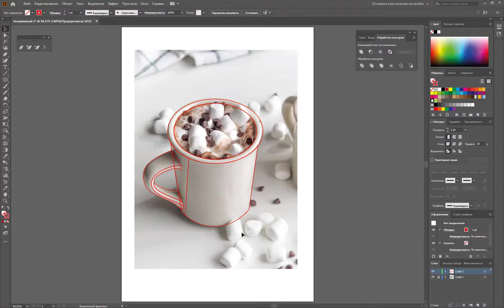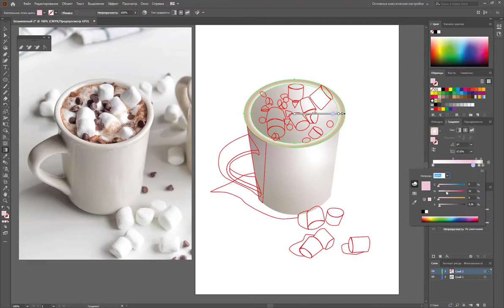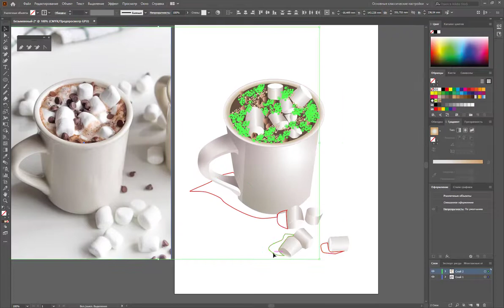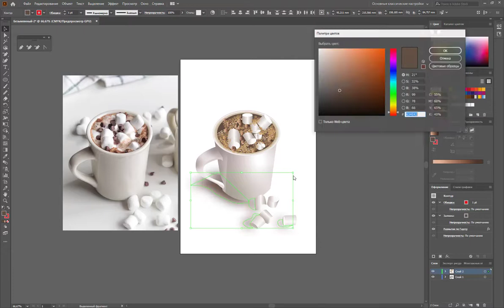Рисунок в векторе - чашка какао (Adobe Illustrator)